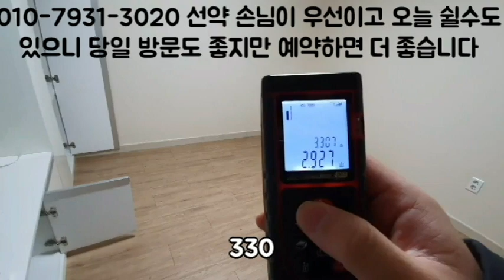신림동원룸 강추! 신대방역. 대출가능 .신축급